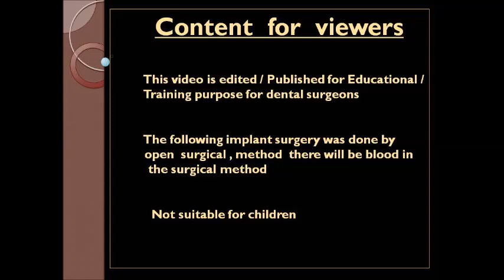Mobile teeth pulling video